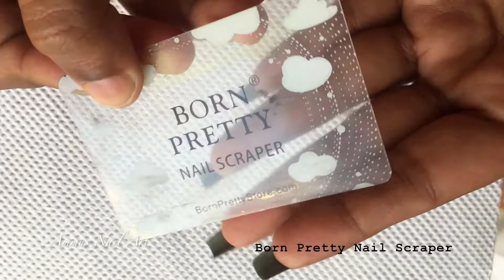Magnetic Autumn Leaves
Here is how to do it ladies -

Base Nail Polish Color – Sally Hansen Blackout 629|370
Magnetic Nail Polish – Kaleidoscope Cate eye Metallic Green
Liquid Latex – Kaleidoscope cuticle defender
Stamping Polish used – Kaleidoscope st-01 Black, Mundo de Unas Gold 17
Top Coat Polish – Sally Hansen
Stamping Plate – BPL-024

1. Tweezers
2. Silicon Stamper
3. Scraper
4. Magnet

1. BPL-024
2. El Corazon, Kaleidoscope Polishes, magnet
3. Top Coat, Sally Hansen base polish – Physical Stores